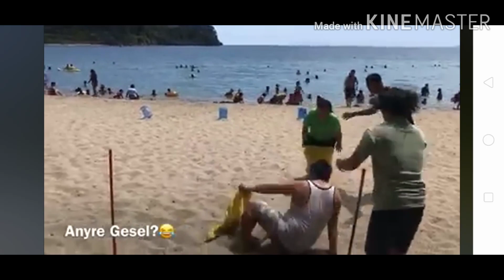Nasugbu, Batangas Team Building...